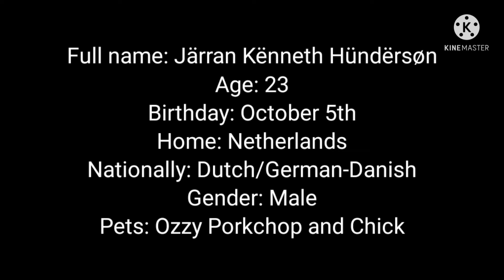Gerren and his Friends